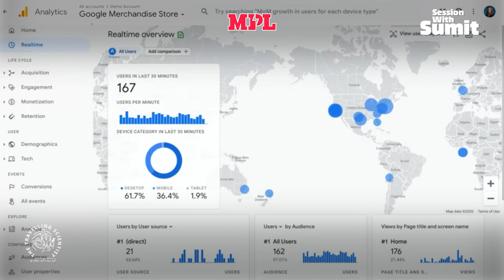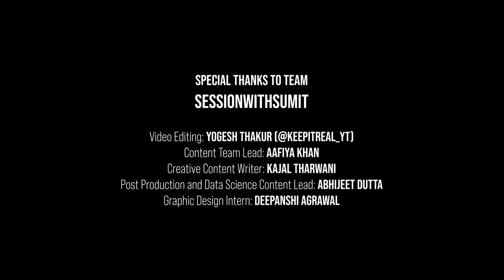How To Be A Data Analyst? MPL | Rapido | Yatra | Ola | Rishabh Gupta | Senior Data Analyst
Can a person from Non-Technical background enter into Data Analytics? 🧐

Definitely Yes! 😃🤟

Rishabh Gupta - Senior Data Analyst at MPL (Mobile Premier League) shares his journey to becoming a Data scientist from a non-technical background.

He shares his experience at companies like Yatra, Rapido, OLA Electric, and MPL. Rishabh even shares insights into the projects he has worked on so far.

Rishabh summarizes some basic skills for budding enthusiasts who want to enter the Data Analytics field:

👉 SQL
👉 Basic Mathematics
👉 Optimizing Queries
👉 Develop Business Understanding

Listen to Rishabh Gupta, Senior Data Analyst MPL talks about one of the many projects he solved during his tenure with MPL, Rapido, Ola Electric, and many more.

01:29 How was your journey from non-technical background to someone leading an Analytical Team in MPL?
07:23 What was your responsibility in Yatra?
09:18 What was the duration you worked on Yatra?
09:41 How was your experience in Rapido?
10:12 Can you share any of your projects as a member of the Analytics team at Rapido?
11:41 What type of fraudulent activities did you detect at Rapido?
13:41 Did you detect fraudulent activities using an ML Model?
14:09 After your tenure at Rapido, which company did you join?
14:28 What kind of problems have you solved in OLA Electric?
16:14 What was the total time reduction you could gain after building the LSTM model?
16:55 What are the problems you are solving with MPL?
17:41 What were the features of the Churn Prediction Model?
18:19 What is the definition of Churn in your business?
18:54 What are the suggestions you want to give our viewers?